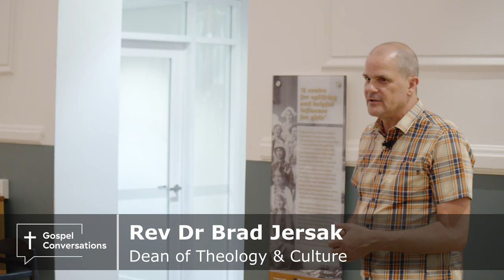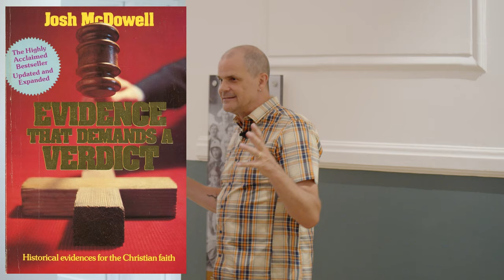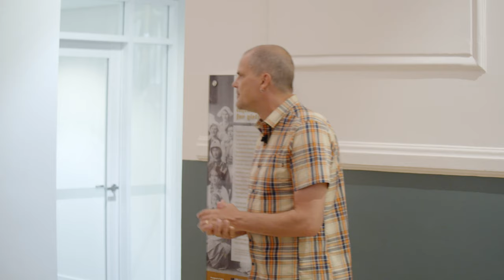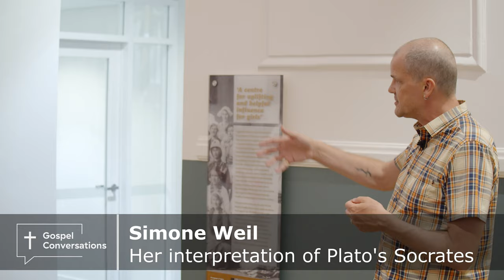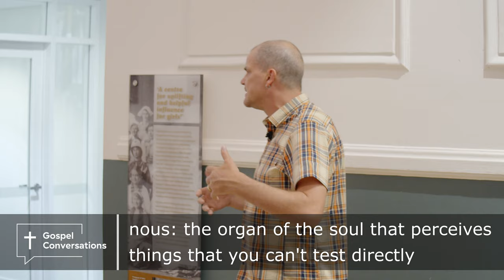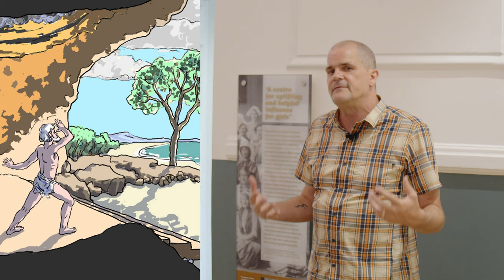Brad Jersak: Plato, Plantinga, and Paul—toward Christian knowing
Rev Dr Brad Jersak explores Christian knowing through Plato, Plantinga, and Paul the Apostle. This is an incredibly important topic for Christians today as most of us feel caught between the conservative ‘Biblical’ view that dominates Sydney evangelicalism, and a more liberal humanist view that seems to threaten the pillars of faith. Brad has a rich mind and insightful perspectives, including a deep understanding of the early church fathers. He will offer us a much wider paradigm of knowing and revelation that does not toss out the Bible but balances it. In so doing he will demonstrate that far from this being a dangerous liberalising of truth, we are only recapturing the dominant orthodoxy that characterised the early church.